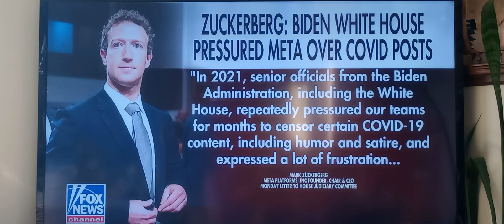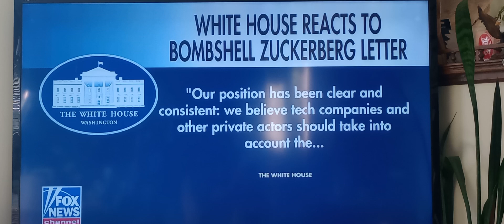Mark Zuckerberg's reversal about censorship August 27th 2024